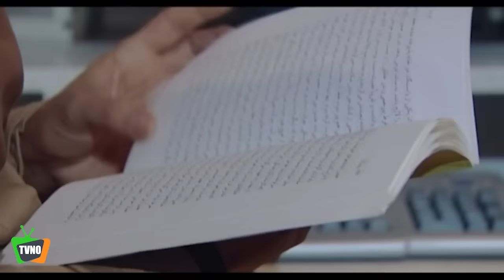سریال ایرانی یک لحظه دیرتر | قسمت 1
Serial Yek Lahze Dirtar - Episode 1

برای تماشای قسمت های بعدی سریال یک لحظه دیرتر بر روی لینک زیر کلیک کنید:
خلاصه داستان سریال یک لحظه دیرتر:
هر قسمت از این سریال دارای پیام دینی و اخلاقی است و تلاش دارد تا در لحظات نسبتا حساس تری از زندگی روزمره در مرحله تصمیمی، لغزش و تردید رویکردهای اخلاقی را با جزییات بیشتری تاکید و مرور کند.

بازیگران:
پرویز پورحسینی، سروش صحت، بابک حمیدیان، عاطفه رضوی، مریم کاظمی، کوروش سلیمانی، مهسا کرامتی، فریدون محرابی، هادی دیباجی، فرهاد جم، لیلی رشیدی، کمند امیرسلیمانی، مجتبی رجبی، افسانه چهره‌آزاد، مهران نائل، روح‌الله کمانی

کارگردان: راما قويدل
ژانر: اجتماعی
Synopsis:
Each part of this series has a religious and moral message and tries to emphasize and review in more detail the slippage and doubts of moral approaches in relatively more sensitive moments of everyday life in the decision stage.

Actors:
Parviz Pourhosseini, Soroush Sehat, Babak Hamidian, Atefeh Razavi, Maryam Kazemi, Korosh Soleimani, Mahsa Keramati, Fereidun Mehrabi, Hadi Dibaji, Farhad Jam, Lili Rashidi, Kamand Amir Soleimani, Mojtaba Rajabi, Afsane Chehre Azad, Mehran Nael, Ruhollah Kamani.

Director: Rama Ghavidel
Genre: Social